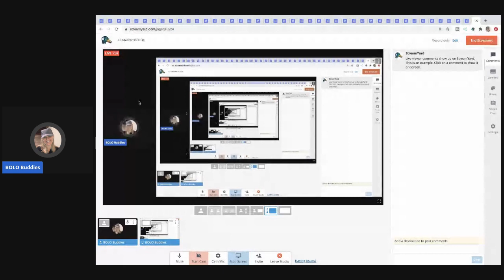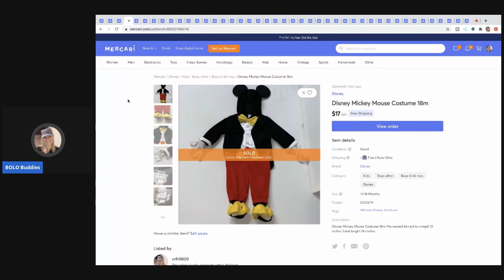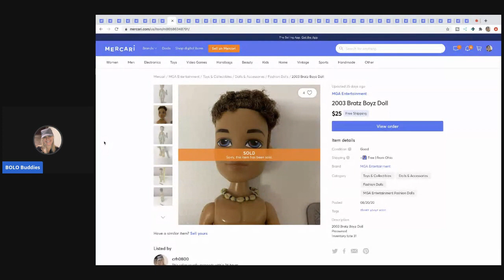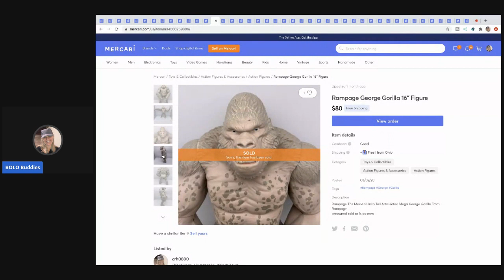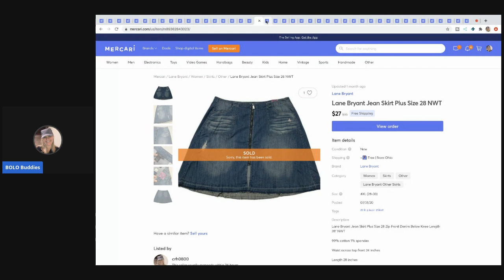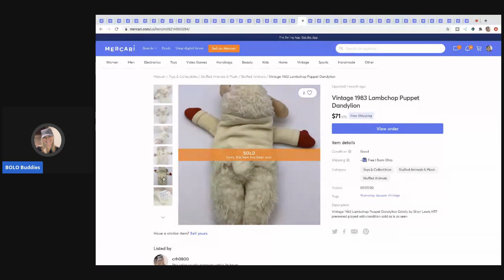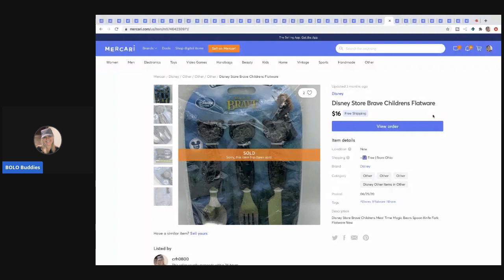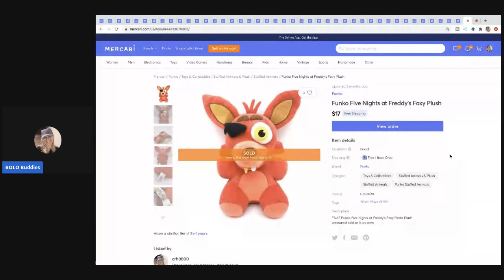43 Mercari BOLO items Sold Faster on Mercari This is WHY I Cross Post with List Perfectly